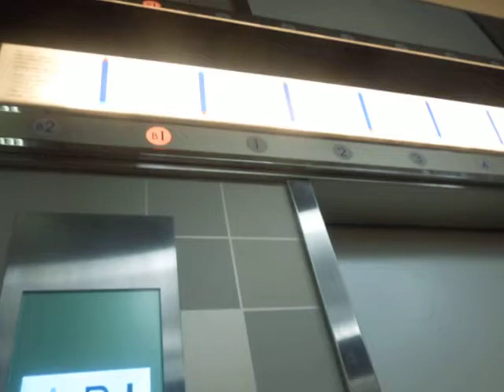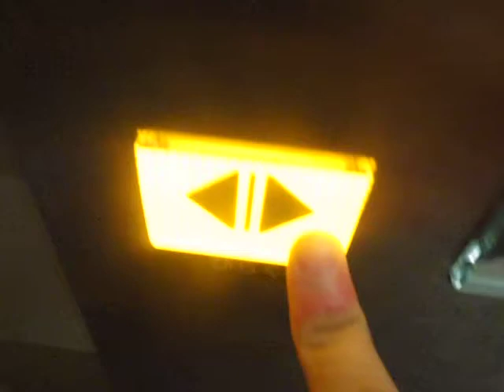渋谷109のエレベーター（左側･上り編）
渋谷109のエレベーターです。ネクスキューブに更新され、かご内のインジケーターは液晶が採用されましたが、全基車椅子非対応です。内装は更新して数カ月後に変更され、鏡も交換されました。乗場の「自動」などは英語表示です。更新前はエレペットで、チンベルが鳴り、アナンセーターが搭載されていました。2階と9階は不停止です。左側は急行で、3階～6階も不停止です。2基のうち、上りは左側を撮影しました。

メーカー：三菱
設置台数：2基(独立運転)
アナウンス：なし
到着チャイム：あり
車椅子操作盤：なし
停止階：B2,B1,1,2,3,4,5,6,7,8,9
停止可能階：
右側･･･B2,B1,1,3,4,5,6,7,8
左側･･･B2,B1,1,7,8
用途：乗用
定員：15名
積載：1000kg
ドア：2枚片開きドア
設置年度：1979年4月
リニューアル年度：2013年4月